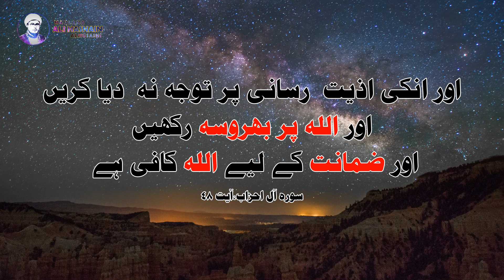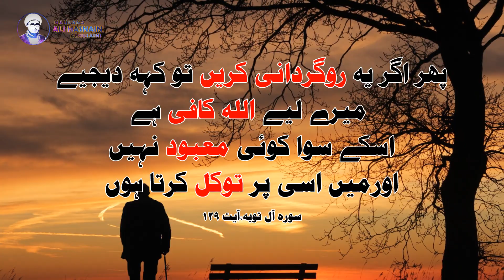اللہ پر توکل کے آثار